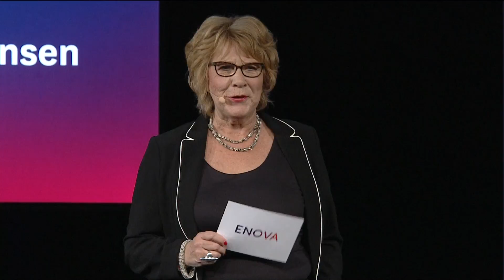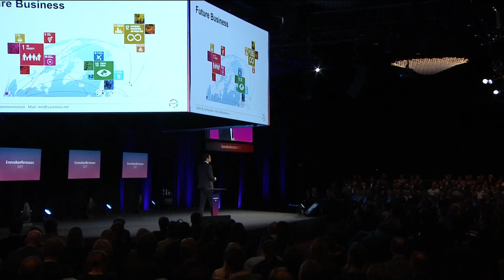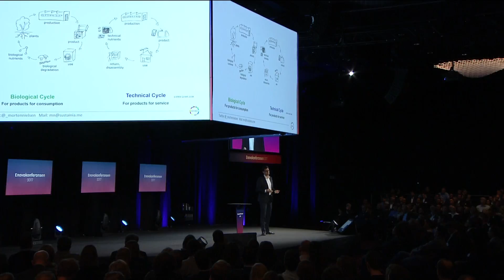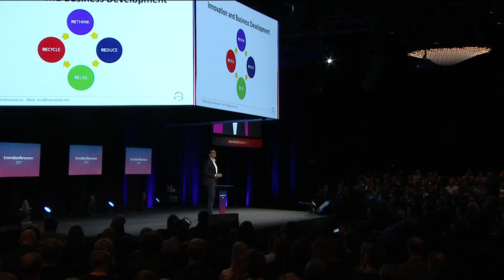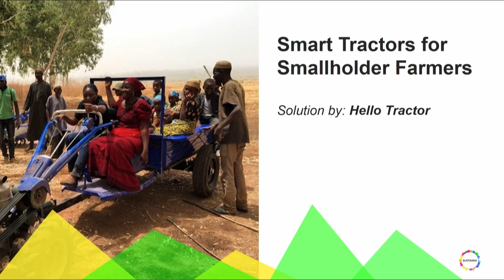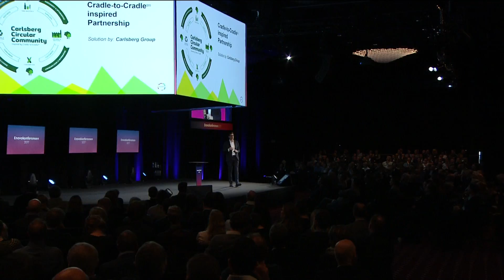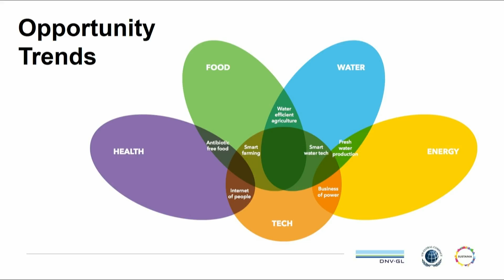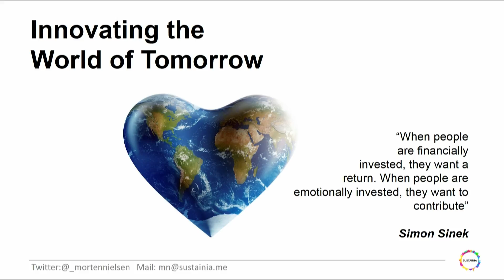Enovakonferansen 2017: Morten Nielsen fra Sustainia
Chief Operating Officer Morten Nielsen fra danske Sustainia med foredraget "How circular solutions are changing business" på Enovakonferansen 2017 i Trondheim. Tema: sirkulær økonomi